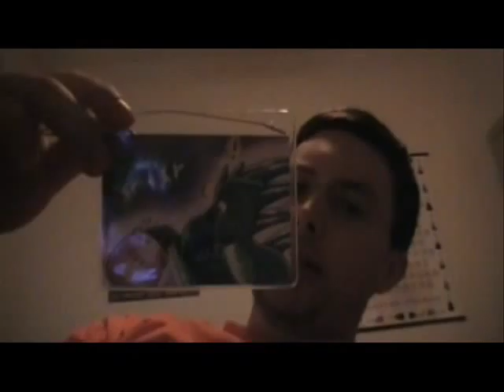Spike's RT Blog (Post FWA Q&A Part 1)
Date:  4-1-09

I answer your questions and comments about my trip to Furry Weekend Atlanta.